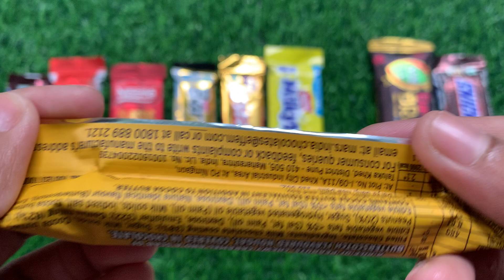lots of chocolates